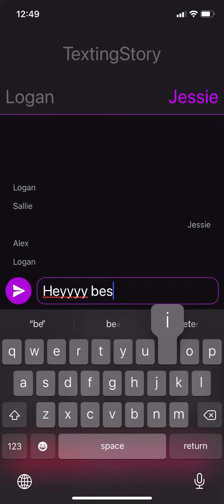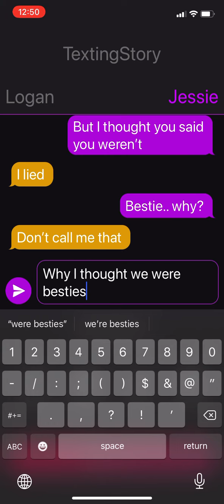Fake friend story